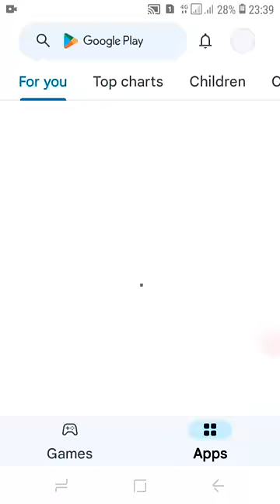Best logo maker app for android । Free logo maker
Best logo maker app for android । Free logo maker । free logo maker website । Logo kaisa badhaye

🔰About This Video : In this video we will see Best logo maker app for android । Free logo maker । free logo maker website । Logo kaisa badhaye